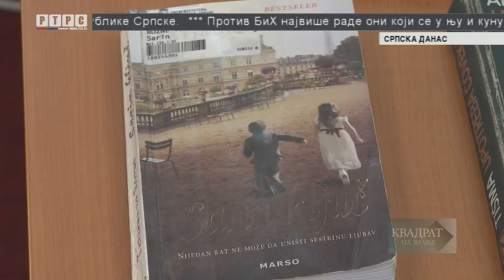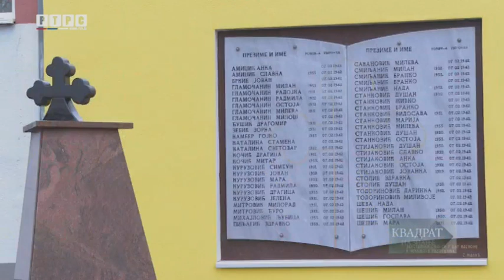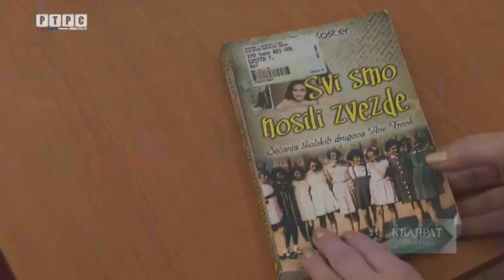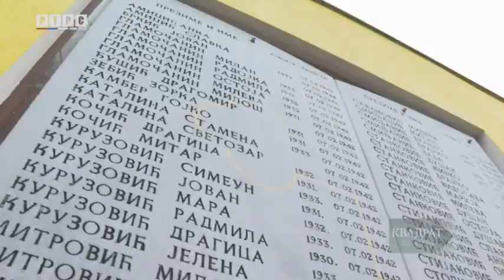Kako djeci kroz literaturu približiti neke "teške" istorijske teme?